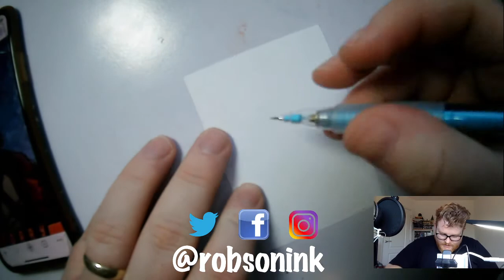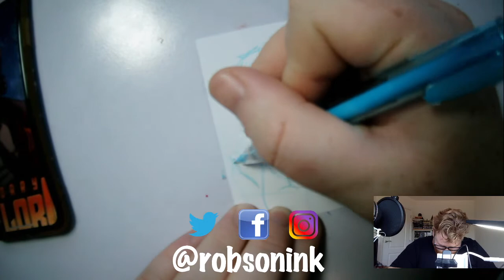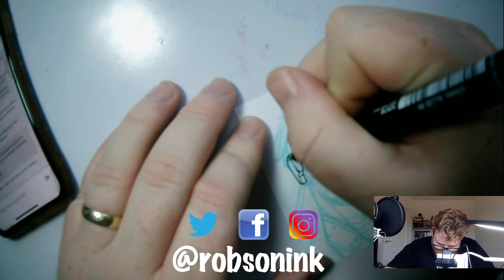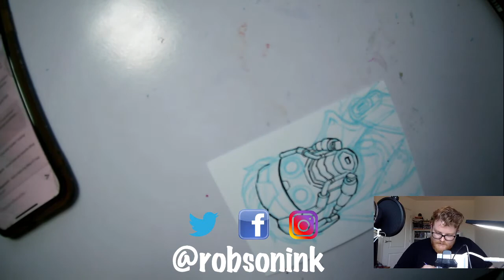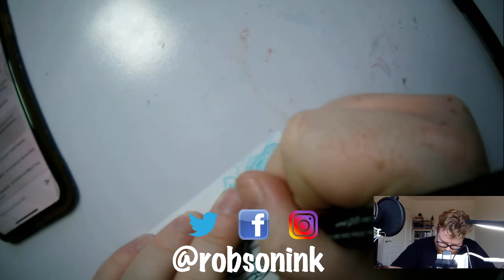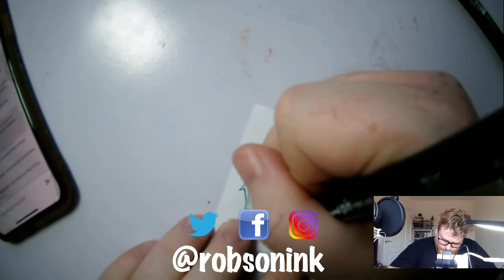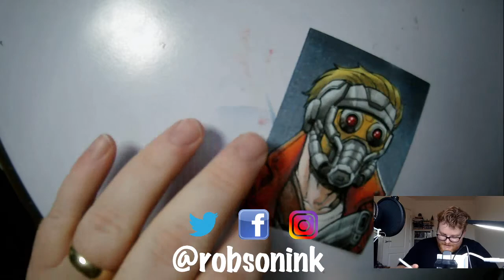Quarantine Stream - Starlord Sketchcard! - Live with Marvel Artist Will Robson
Follow me on all social media @robsonink